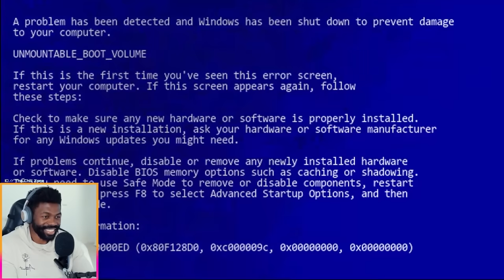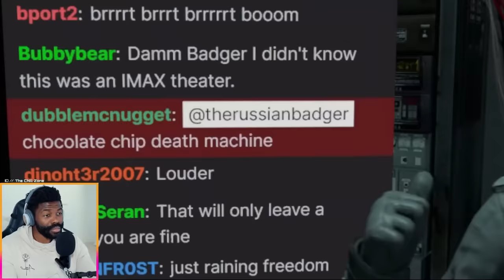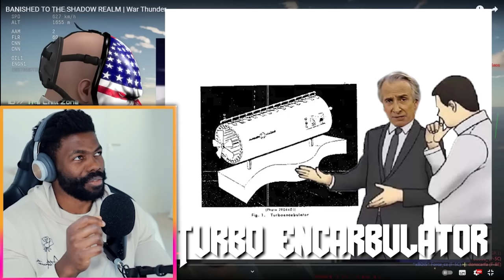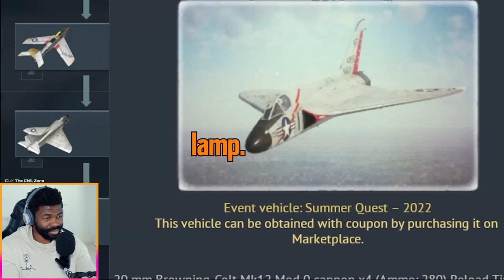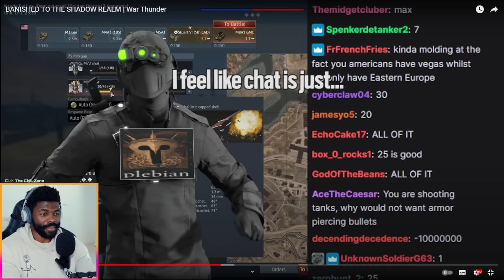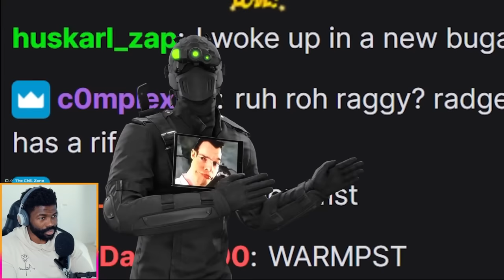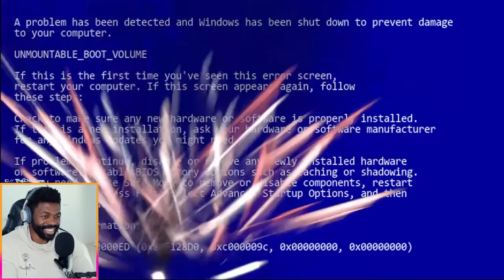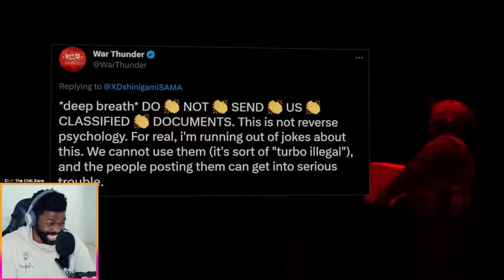BANISHED TO THE SHADOW REALM by The Russian Badger | The Chill Zone Reacts